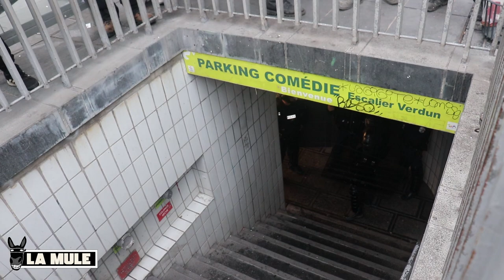ANTIPASS : Explosion de colère à Montpellier (Partie 2)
Un appel national sur les réseaux sociaux avait été lancé pour ce samedi 12 février à Montpellier, à venir manifester massivement contre le passe vaccinal et contre le président qui emmerde ses administré·es.
Mais vu l'extrême tension qui a animé le cortège de plusieurs milliers de personnes très en colère qui s'est réuni, à l'égard des forces de l'ordre et du gouvernement, on pouvait ressentir à nouveau le parfum de fronde sociale émanant du mouvement Gilet jaune.
Ce samedi, les revendications n'étaient pas que sanitaires, et malgré l'usage très précoce de la force par le maintien de l'ordre, des milliers de manifestant·es ont continué de déambuler sous les gaz jusque dans la nuit.
Les forces de l'ordre, souvent peu à l'aise dans cette situation très tendue émaillée de nombreux affrontements, ont interpellé au moins 8 personnes selon nos informations.